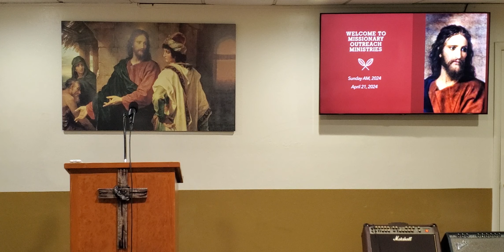2024-0421 God's Program Sub: To Lead His People By His Holy Spirit Bro. Esteban Borunda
Sunday AM Teaching Service

Scripture's: Rev 21-7
Heb 23:8
Ecc3:14-15
Rev 22: 18-19
Rev :2:11
Hebrews 2:1-4
Acts1:1-2
Numbers 16:1-46